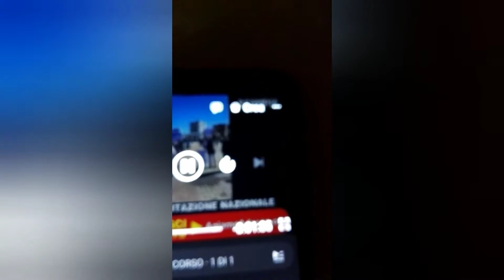4 maggio Italia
Proteste